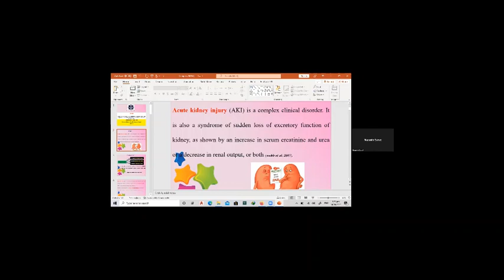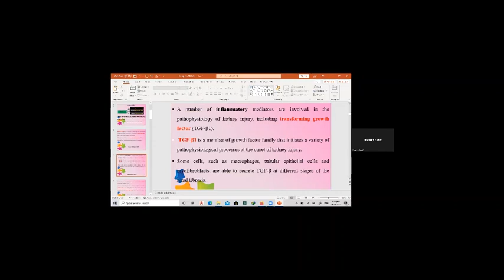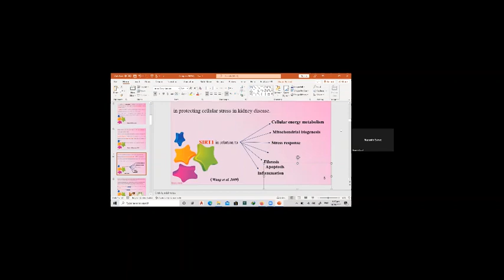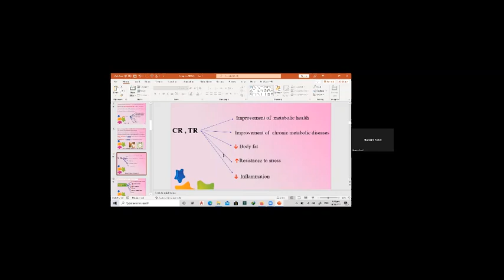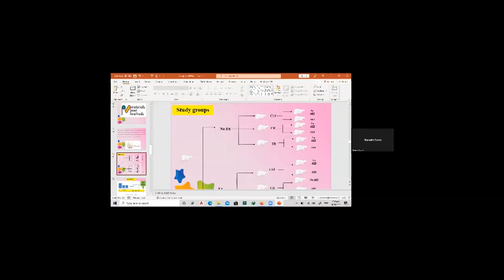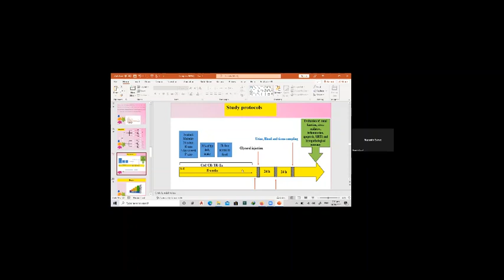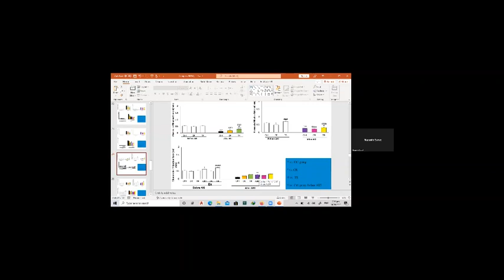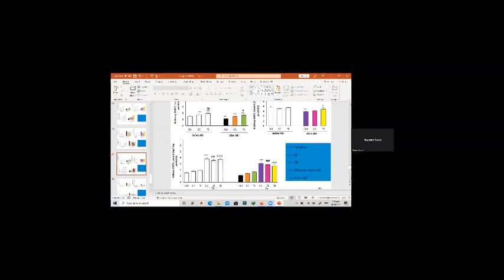Nazanin Sabet | Kerman University of Medical Sciences | Iran | Nutrition Research Conference 2022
Lecture by Nazanin Sabet, Kerman University of Medical Sciences, Iran on "Investigating the effect of endurance exercise and two different food programs on experimental induced acute renal failure in male rats: the role of SIRT1"